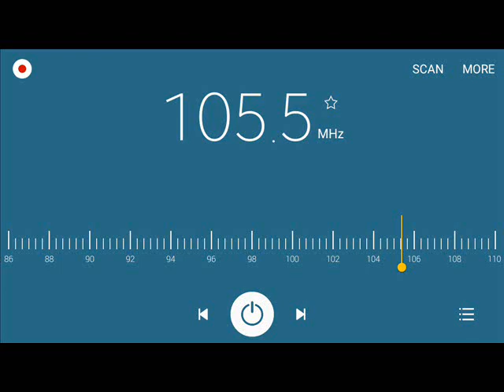Mahal Kita Walang Iba by Joey Clemente on UFM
From UFM 105.5 Pampanga, recorded on Feb. 18, 2023 around 6 PM in San Pedro, Laguna